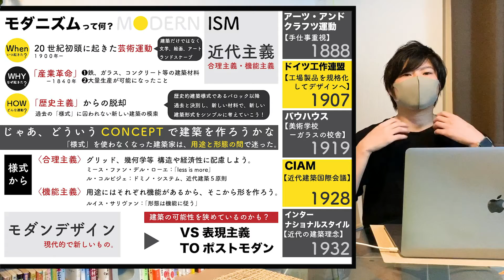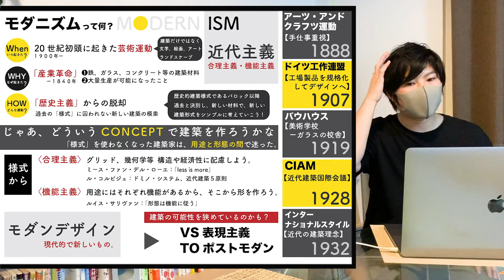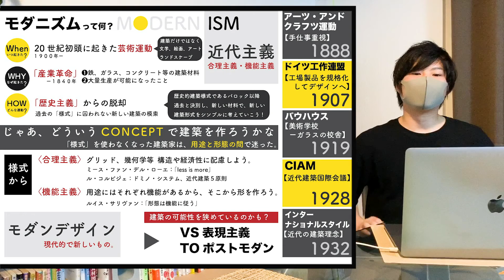【必修知識】「モダニズムって結局、何ですか？」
「夏休みはライバルを引き離す期間」ということで、
建築学生なら必修の建築知識をこの際身につけてしまいませんか？

第一弾はモダニズムです。

知ってて当たり前、知らないと恥なモダニズム
あなたはちゃんと説明できますか？

是非この機会に知識を得てしまいましょう。

編集：なかむラテ

《転職や就活の支援を受けたい方》
★今の環境を変えたい、ステップアッOB たい、視野を広げたい方はこちら
 ▼建築転職▼

★OBがいなくで就活で困ってる、色んな業種を見てみたい、純粋にアドバイスが欲しい建築学生さんはこちら
▼建築就活▼

※2022/07/01より応募フォームオープンしました!!

▼設計スキルを上げる動画▼

【なかむラテのnoteマガジン】
▼【学生時代にコンペで200万稼いだ方法】▼

▼【一級建築士試験】合格へのプロセスはこちらから▼
「学科試験1発合格、製図試験全ての課題、模試で『ランク1』、本試験ではS資格学校の採点で最高得点を叩き出した私が一級建築士【合格へのプロセス】をお伝えします」

なかむラテ/Kaede Architect's代表
一級建築士＊建築ライター＊設計事務所勤務＊意匠設計＊
平成生まれの建築家＊学生時代に建築コンペ賞金200万達成
「建築を楽しく」をテーマに真面目コラムからネタコラムまで様々な建築情報を発信中。

モリヤシンイチ　micro development design代表/ディレクター
「等身大のまちを」企画する。
建築、まちづくりを軸にした活動をしています。